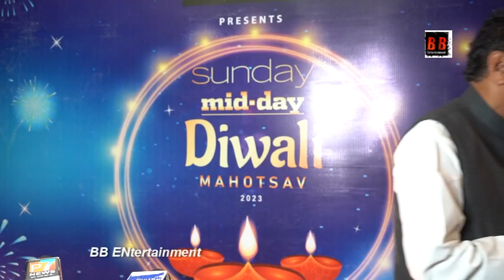Shiv Thakre, Divya Agarwal, Archana Gautam, Amruta, Richa, Donal, Nyra attend Midday Diwali Mahotsav